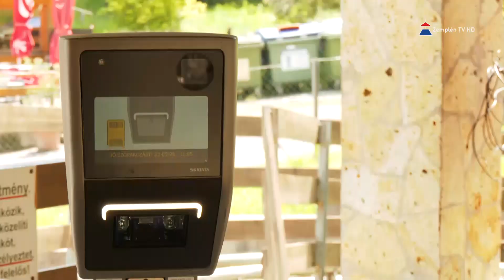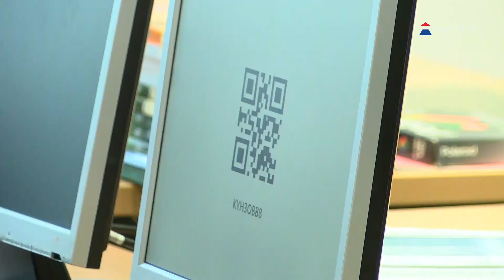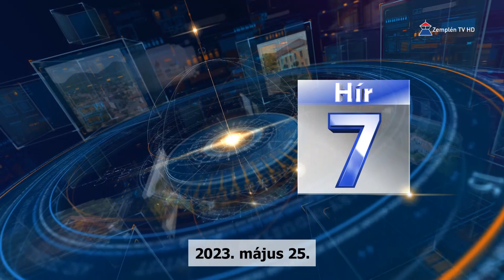Hír7 2023.05.25. Zemplén TV